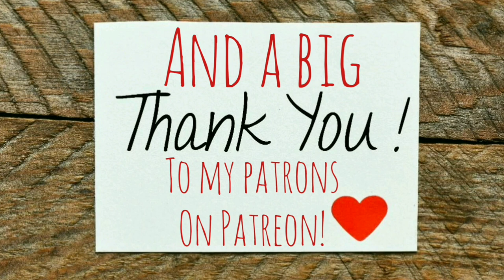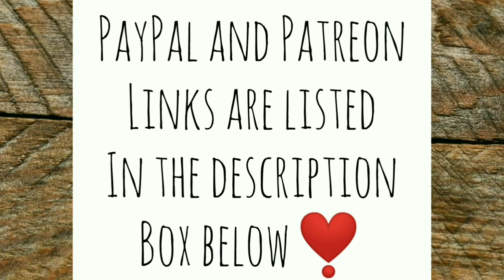Planning a Surprise for a GREAT Person - Ann's Tiny Life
Shhhhh. I think this is going to be awesome! I also let you guys see and hear the sound my truck has been making. Do you know what it is?